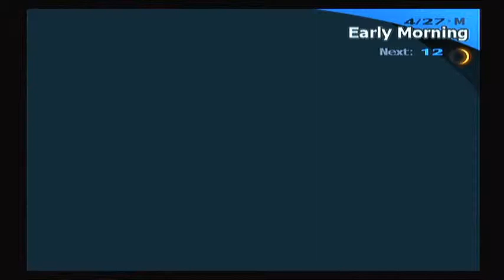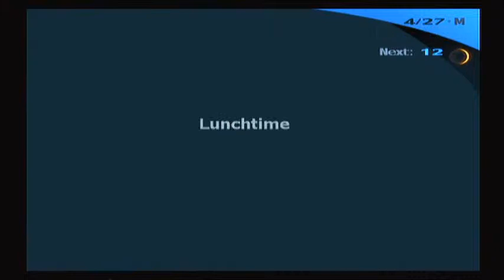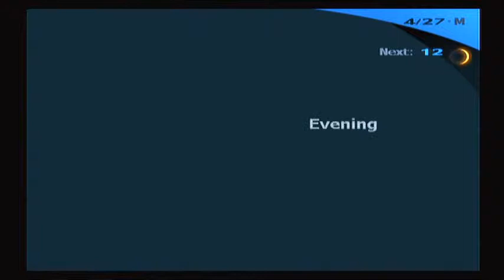Persona 3: FES - Helpful Hints & Max Social Link Guide - Part 8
Persona 3 FES -- Max Social Link and Helpful Hints Guide -- Part 8

Welcome! To my tips, tricks, and helpful hints guide in the world of Persona 3 FES
Here I try to show as much information as I have compiled together for both New Game + mode or first time players. This guide is played through on New Game + mode.

This guide shows :
- Stats for Tartarus, Full Moon, and Final bosses
- Elizabeth's Requests
- Quiz Answers
In today's video:
First in the day, a principals speech. Second in the day, Mitsuru asks Zero to join Student Council. Third, more social links and friends.

Quiz: Do you know when numbers were invented?
Answer: 6,000 years ago

Kazushi -- Chariot (Level 2)
Kenji -- Magician (Level 3)